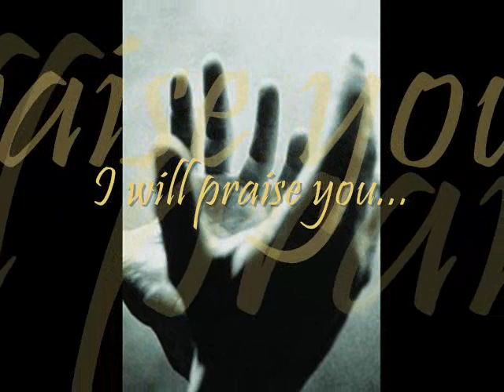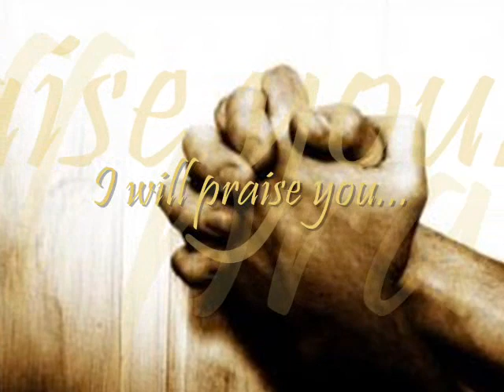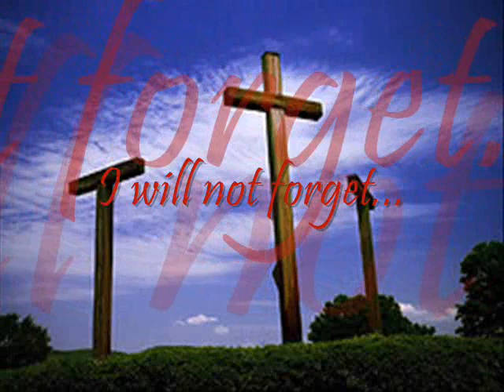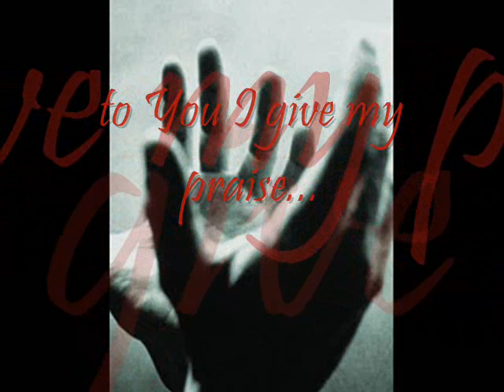Shadow of the Cross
Shadow of the Cross by Joel Engle. I made this video for fun and because I enjoy making videos to songs like this. It is a great video for Easter and showing the power of the Resurrection.  I hope you enjoy it!

Lyrics!

Lamb of God, Son of man how you suffered how You bled
With a crown of thorns pressed upon Your head
You chose the road of pain
You walked the hill of all my shame, all my shame

chorus:
In the shadow of Your cross, I will live for all my days
How could I forget the price You paid
In the shelter of Your love I will give You all my praise
In the shadow of Your cross I will stay

Man of sorrows crucified pure and holy sacrifice
As the hammer hit the nail You offered up Your life
You gave up heaven for Your own
You took our punishment alone
You were so alone

chorus

Bridge:
O King of Majesty
Forever I will sing
Of the gift You gave to me

chorus